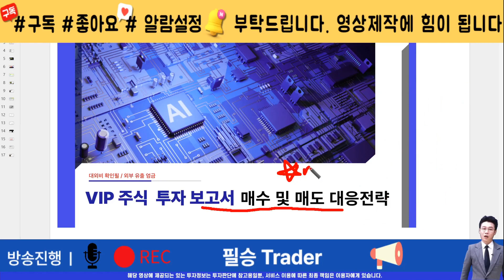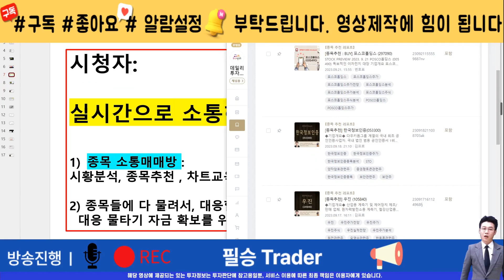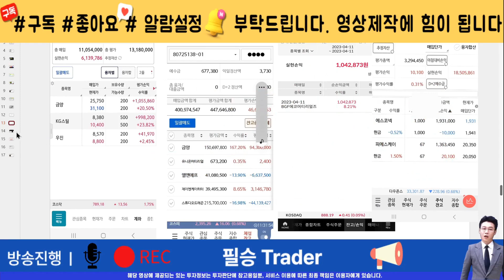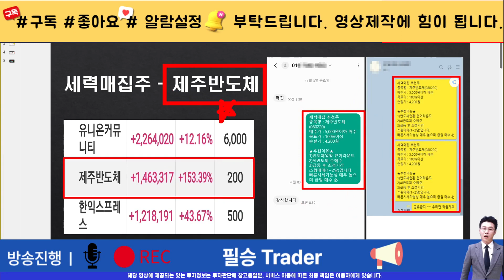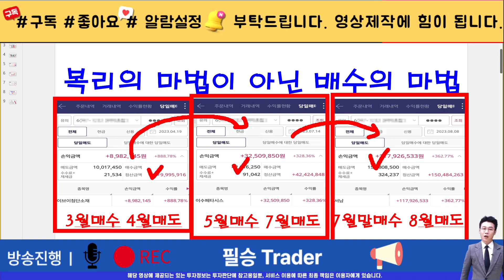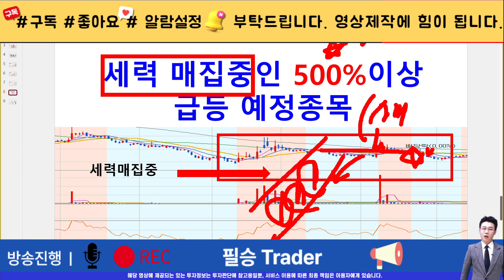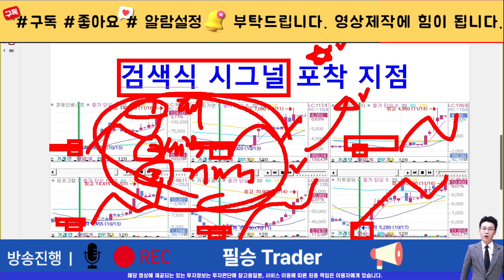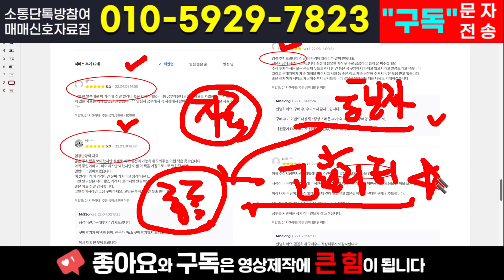[주식]SK하이닉스 - 긴급속보! 숨은 호재 임박했다 이 영상으로 마음이 편해질겁니다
실시간 구독자소통 카톡방 투자정보 텔레그램